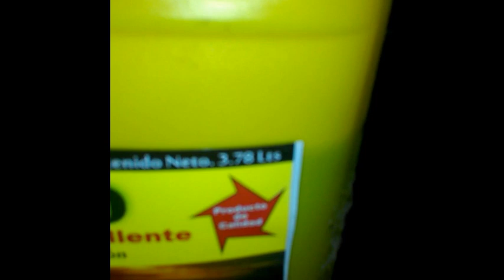bomba de agua de econoline motor 4.9L